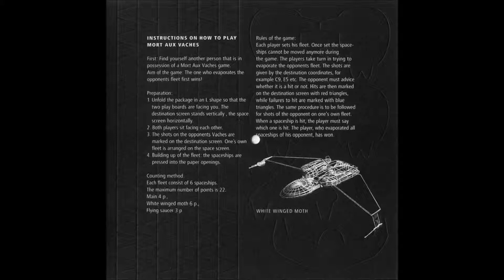Flying Saucer Attack - September 25, 1997 #3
"Flying Saucer Attack / Main / White Winged Moth ‎– Mort Aux Vaches", 2000